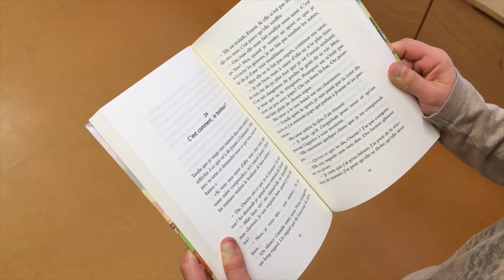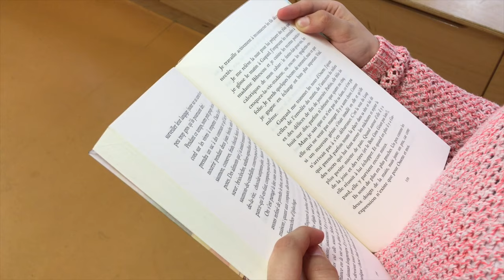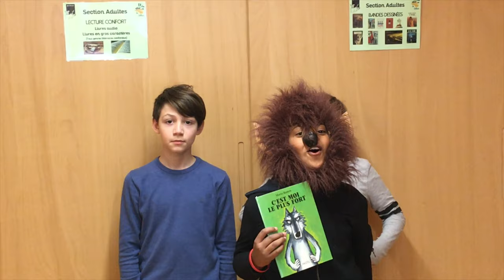Mosellire 2019 Ecole Victor Hugo de Boulange Cat CM1 CM2 1er prix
Dans le cadre du concours départemental des jeunes lecteurs MoseL’lire 2018/2019, les participants pouvaient présenter un livre de la sélection sous la forme d’une vidéo, à la manière de booktubeurs.

Parmi les productions vidéos lauréates de cette 12e édition, voici le booktube de l'Ecole Victor Hugo de Boulange Cat  CM1 CM2   1er prix.